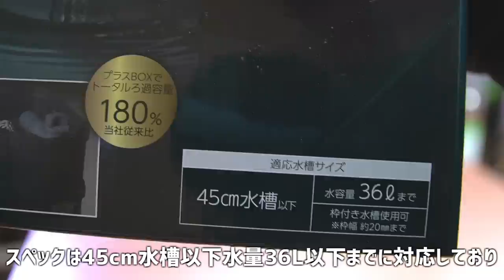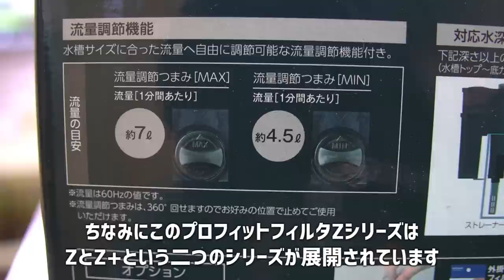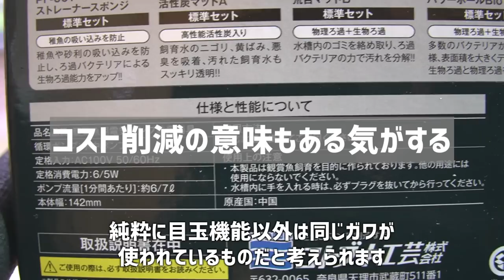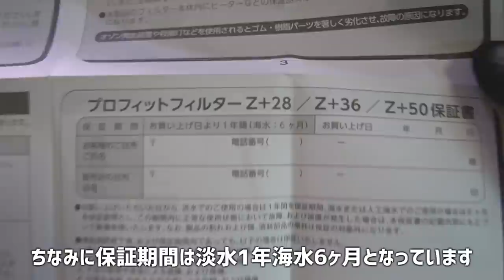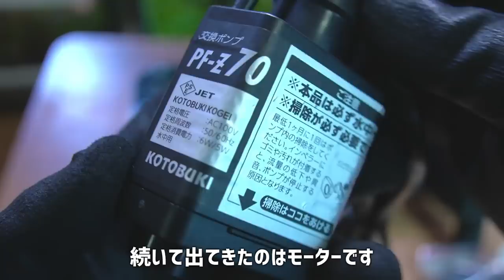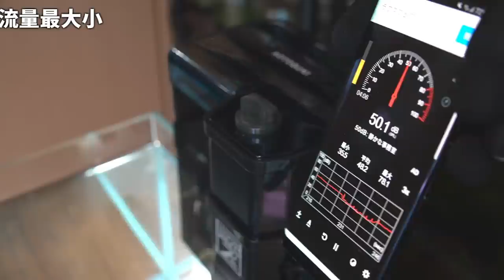【最速レビュー】待望の最新外掛けフィルターの新機能が凄すぎたが大きな問題点が… コトブキ プロフィットフィルターZ+36を徹底検証‼#315【アクアリウム】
今回はコトブキ工芸の新しい外掛けフィルターの紹介です！
画期的な機能を兼ね備えた新製品を徹底検証していきます！

130個以上の非公開LIVE配信が見放題になるメンバーシップの登録はこちらから↓